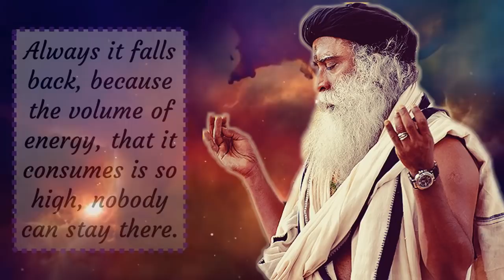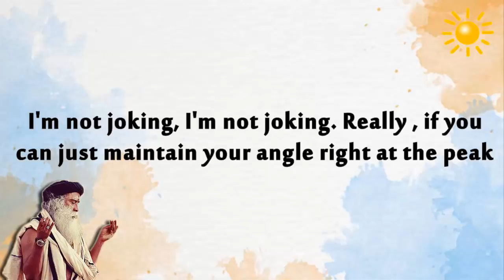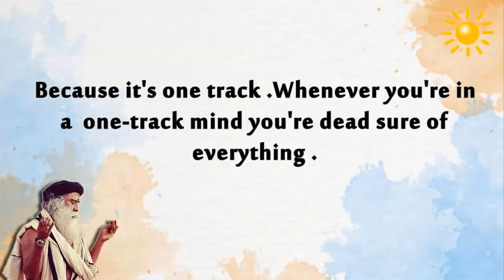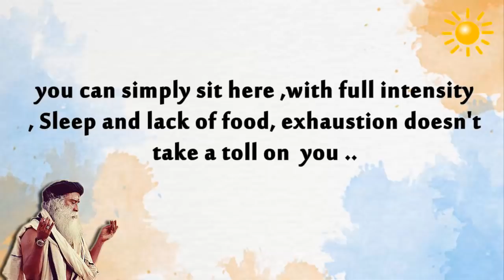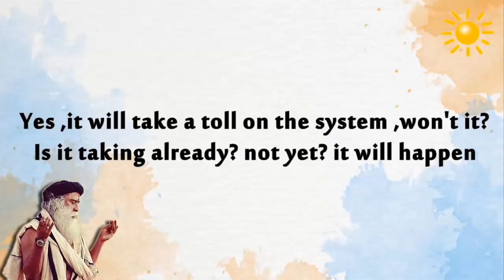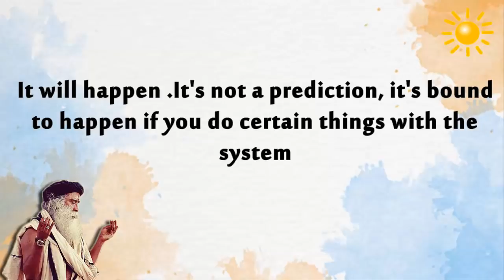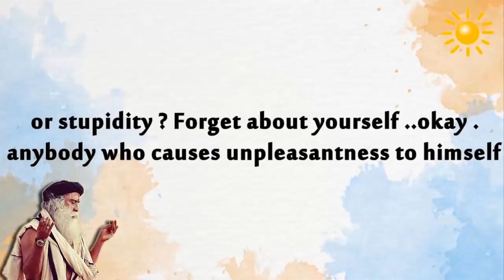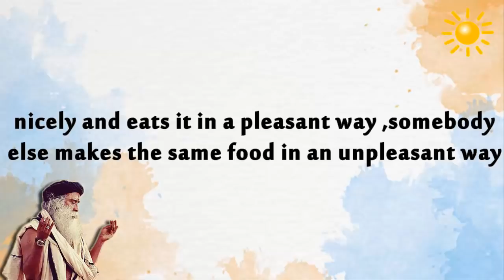Sadhguru - If you can maintain your anger for 24 hrs at a high pitch - you'll get Enlightened!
-When I'm Angry I tap into a different source of energy, I go beyond what  I  would normally
-Anger is definitely intense  ,I'm telling you- if you can maintain your anger for  24 hours at a high pitch - you'll get enlightened
-If you can just maintain your angle right at the peak for 24 hours time , you'll be enlightened ,but can you maintain it?
-Always it falls back, because the volume of energy, that it consumes is so high, nobody can stay there.
-yogis who are angry ,all the time like fire
-If you can be intense without anger, if you know how to keep your life energies very intense without any sense of anger ,you would definitely function far better
-It is not the anger ,it is the intensity , which is making you decisive and active